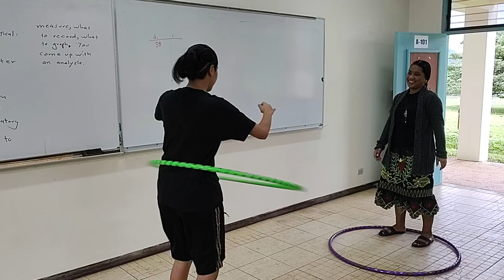Physci 142 Hula hoop diameter versus rotation rate demonstration